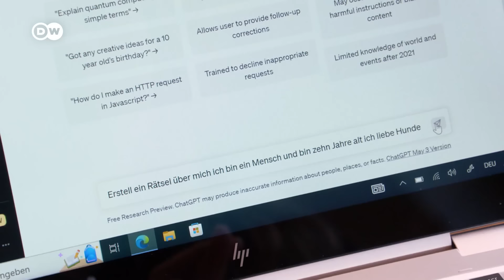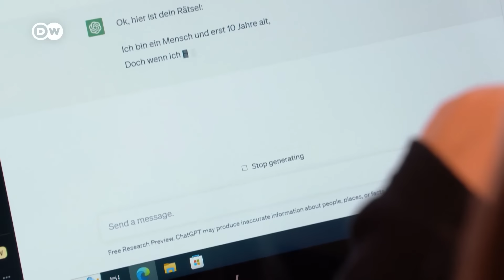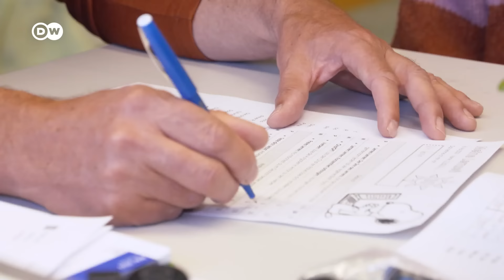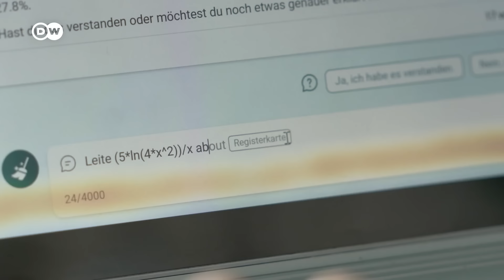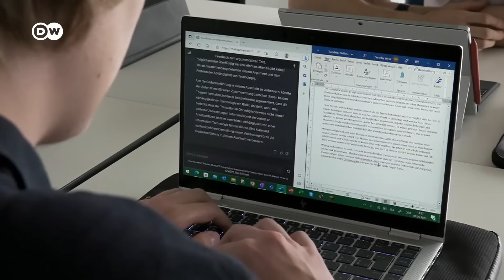Como escolas suíças já usam inteligência artificial nas aulas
Algumas escolas da Suíça estão incentivando o uso de ferramentas de IA, como o ChatGPT, na sala de aula. Elas acreditam que isso pode ajudar no desempenho de alunos e professores.